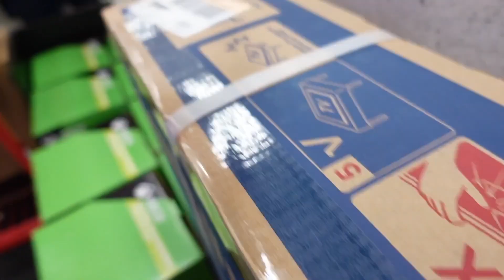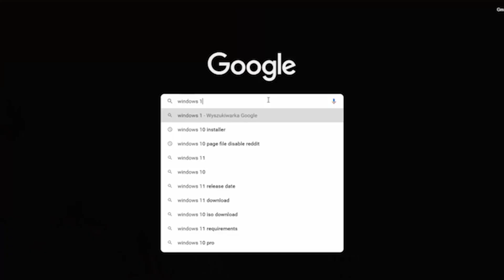Gram TV News | Cyberpunk 2077 na Game Pass? | Xbox hitem Black Friday!| Instalacja dysku SSD | DAYZ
0:00 Intro
0:16 Helios Game by Actina
1:04 CP 2077 na Game Pass?
2:02 Xbox hitem Black Friday
2:48 Instalacja dysku SSD
3:20 CP 2077 na next-geny
4:20 DayZ z rekordem

Sięgnij po  najnowsze newsy, recenzje, publicystykę - odwiedź naszą stronę